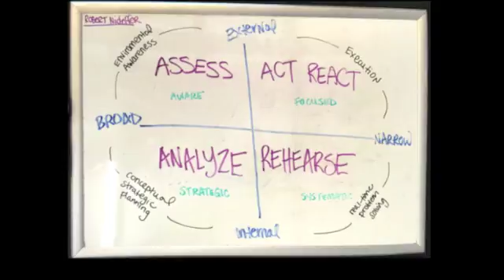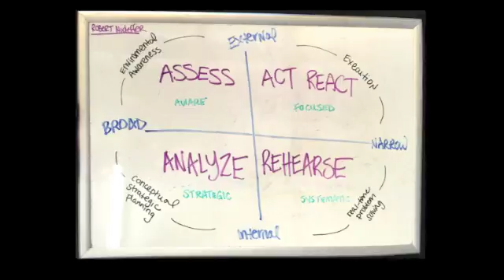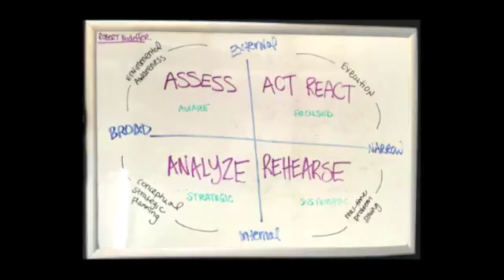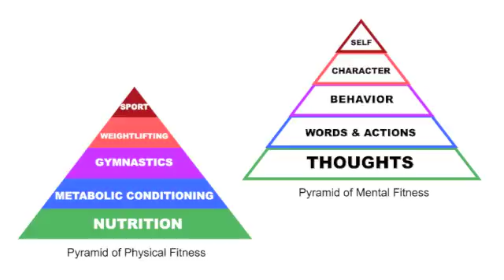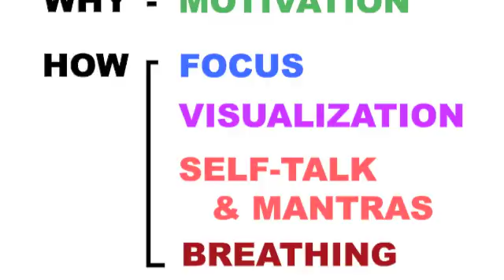Mental Strategy Skill Clinic - July 2016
Hyperformance Athletics